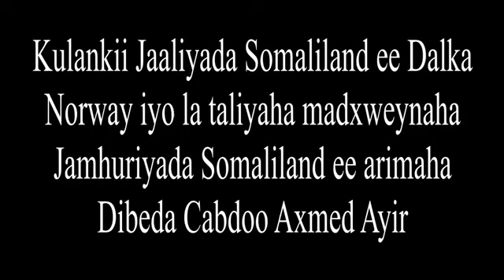Jaliyada Norway iyo La'taliyaha Mad-weynaha ee arimaha dibeda Cabdo Ayir .Tue-21-April-2015.kh